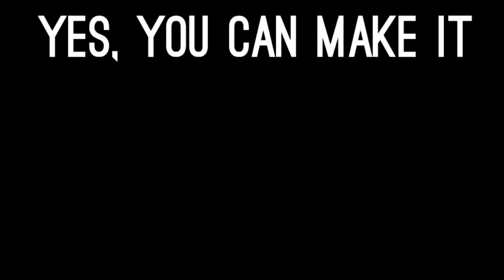TRUE ACTIONS CAN LEAD YOU TO SUCCESS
Life is an wonderful present from Almighty.
JOIN US HERE FOR INSPIRATIONAL THOUGHTS & MOTIVATIONAL VIDEOS.

NEVER EVER STOP DOING GOOD THINGS.NO MATTER IN WHATEVER SITUATIONS YOU ARE IN. 🙂🙂👍👍